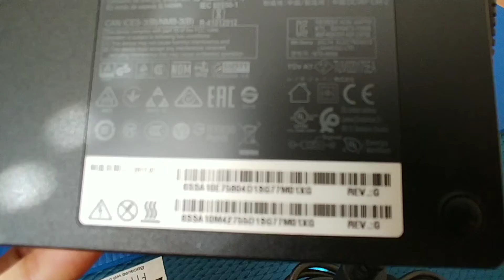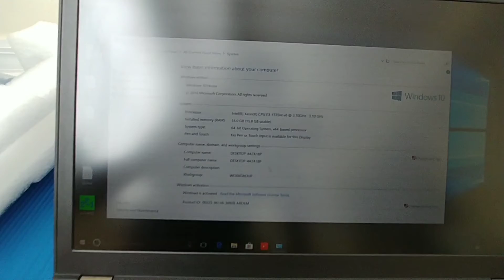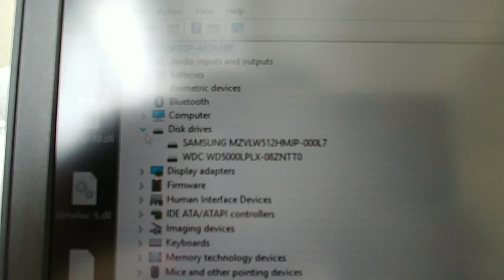ThinkPad P71 (refurbished) - Unboxing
I got a good deal on this ThinkPad P71 with the high-end Intel Xeon processor. So far it has been working great. Really a powerful mobile workstation.

Specs:
- Intel Xeon E3-1535M v6 Processor (8MB Cache, 3.1GHz Base, up to 4.20GHz)
- 17.3" 4K IPS LCD
- NVIDIA Quadro P4000 8GB DDR5
- Sierra EM7455 WWAN Mobile Broadband
- 32GB DDR4 3000MHZ Memory
- 512GB M.2 + 500GB M.2 PCIe + 500GB SSD + 1TB SSD

Lenovo ThinkPad P71

UPGRADES:
WD Black 512GB PCIe NVMe -
CORSAIR Vengeance RAM -
SanDisk 1TB Ultra 3D NAND SATA III -